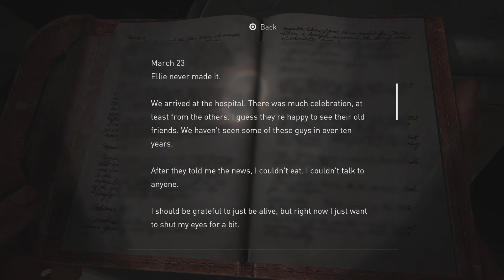The Last of Us Part I PS5 Aggressive Joel - St Mary Hospital encounter pt 2